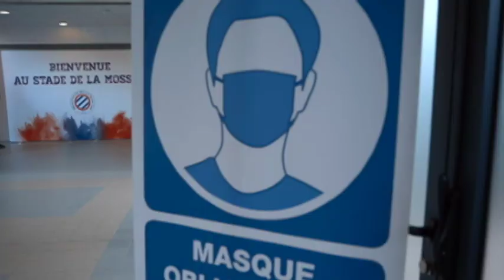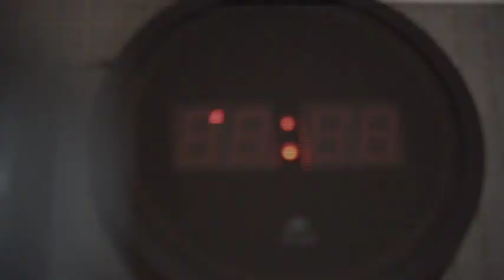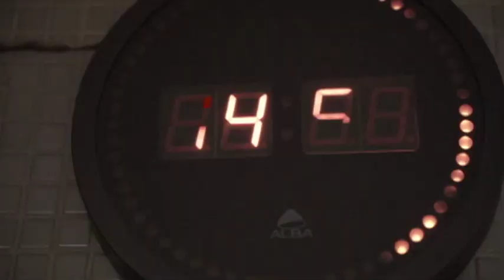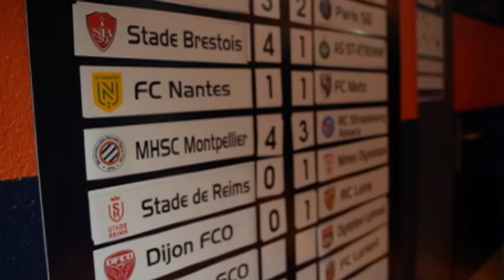Inside | Le Film du match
Revivez la victoire face à Strasbourg en Inside au plus près du groupe pailladin sur MHSCTV !